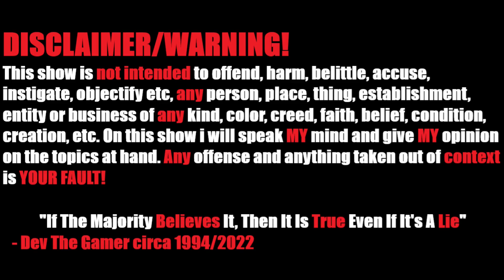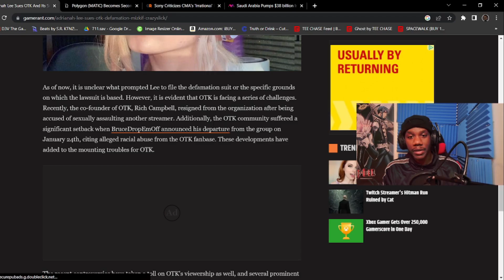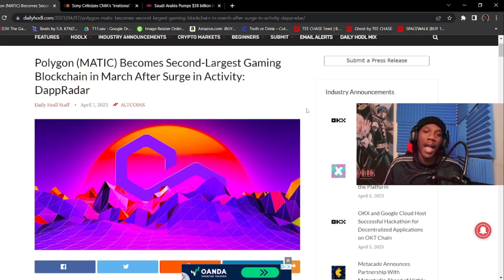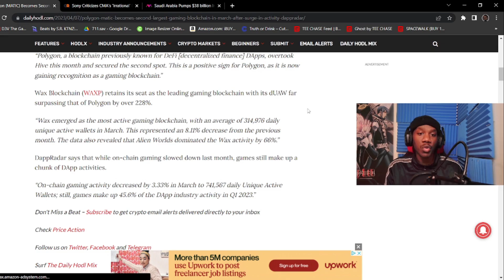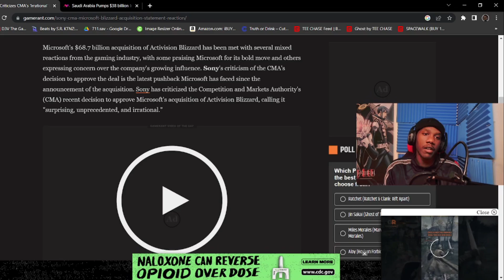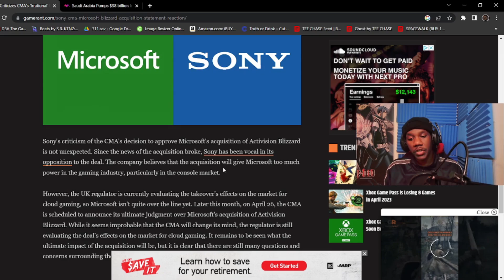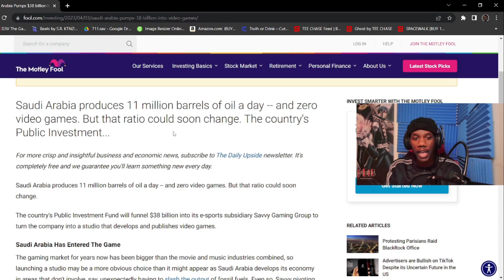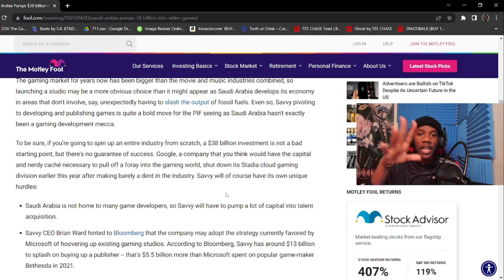The Gamers Den EP 136 - Which Side Will You Be On